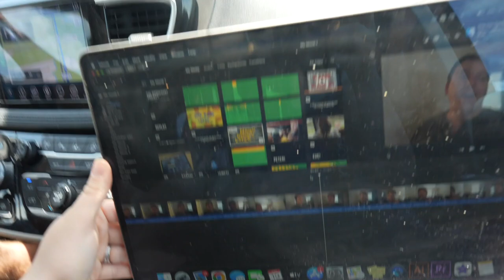A Bunch of Swimming Fools! | Giggles & Sunshine in Naples, Florida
We're off to the coast for a night in Naples! The Sicards are in Florida staying at their family home and are kind enough to invite us to enjoy it with them. We swim, we eat, we swim some more, and we never end up at the beach! The kids are so happy to be together. There is no shortage of laughter and ice cream! We are lucky ducks!

Song: Luke Bergs, AgusAlvarez, LYCKEBORN - Out Of My Mind
Watch: